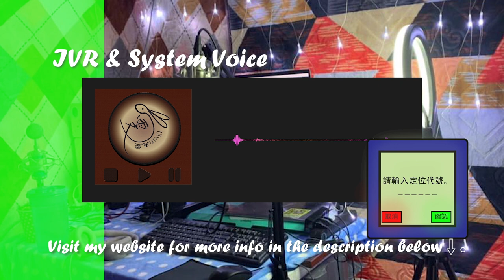[Voice Over ・ Voice Sample] - Chinese (Mandarin) IVR & System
Chinese (Mandarin) IVR & System voice sample.
0:00 Company
0:28 Phone
0:37 Headphone
0:52 Ticket Machine

This is because Bunny Studio do not have the system to let buyer and voice over artist contact directly.